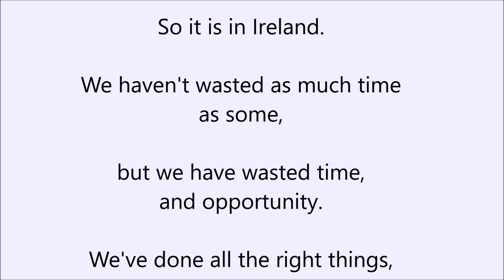A Song A Day 3 - 'Early Riser'; from the pen and the voice of Robbie O'Connell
Every day another song, sometimes but not always pertinent.
This one is pertinent, a song of false reputation.
We have a Taoiseach who claimed the early risers for his own, those he saw as contributing to society, and very much an implied insult to everyone else.
His own reputation had taken a battering in the last election, only a couple of months ago, but the COVID-19 crisis has seen that reputation restored, enhanced even. And yet everything he's done has been too little, too late.
He's following the advice of the government experts, he says, slavishly so. Is that what a leader does? What if those experts are wrong? They were wrong in the last major crisis we had, the banking crisis, and - as was the case then - there is no unanimity among such 'experts'; in fact - as was the case back then - there is total contradiction, one saying 'we should lock down at the first sign of the virus', another saying 'No! We should keep all doors open up to the last minute!'.
In a situation such as this, however, to be wrong is to add to a mortality count that's going to be bad anyway.
I fear we've got it wrong, but sure look, we have an Early Riser as a leader.